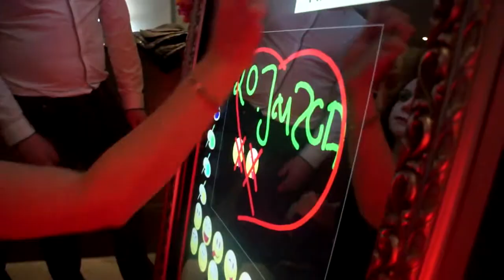Beiersdorf Awards Evening 2017 at The Belfry Hotel | JDB Events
Beiersdorf Awards Evening 2017 at The Belfry Hotel by JDB Events